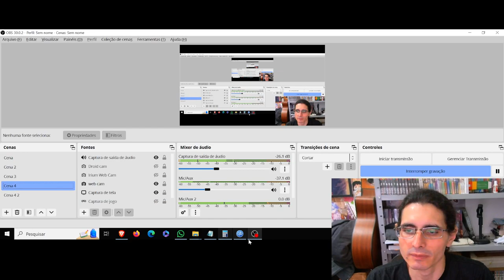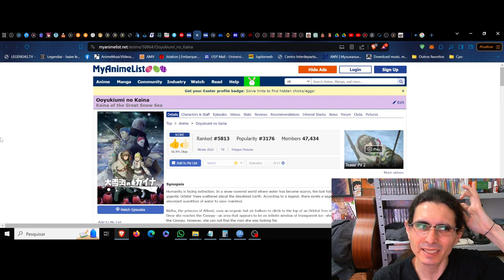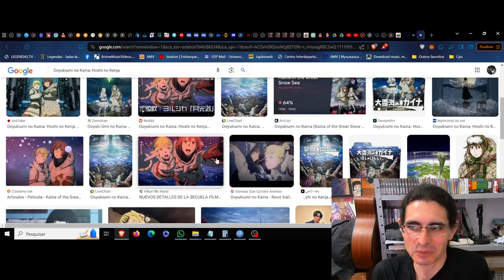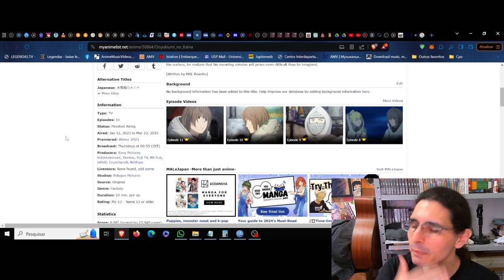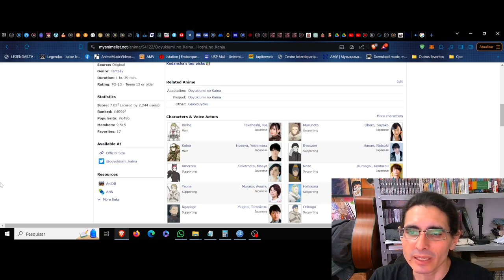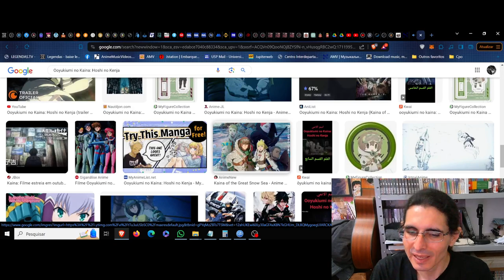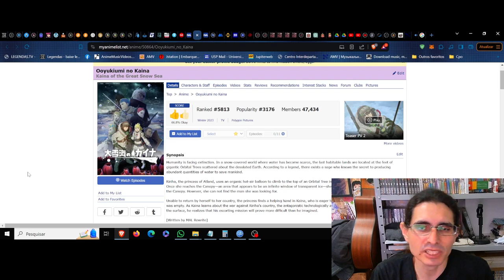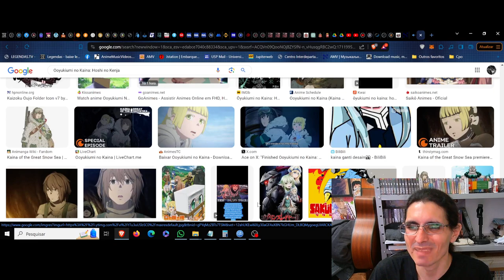(FD) Ooyukiumi no Kaina: Hoshi no Kenja. O renascimento do destino sob o desconhecido que ilumina